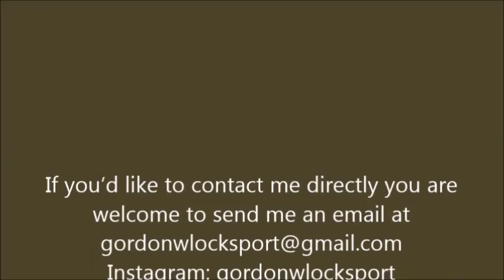Wiselock padlock picked from William Mancel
William has a great channel and is well known in the locksport community. Please check out his channel here

Shouts out to:
UKlocksport.co.uk
Lock Picking & Lock Sport (UKLP)
uklockpickers.co.uk
UKbumpkeys.com